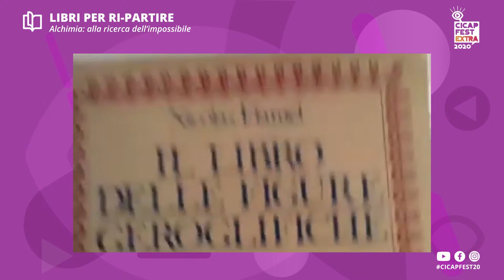Alchimia: alla ricerca dell'impossibile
L’alchimia, la ricerca della pietra filosofale, ovvero quella misteriosa sostanza capace di trasformare il piombo in oro e di donare all’uomo l’immortalità, sembra ormai materia da museo degli abbagli dell’umanità. Eppure, l’arrivo della chimica non ha spazzato via certe credenze magiche legate all’alchimia e la sua storia, che giunge fino ai nostri giorni, è molto più interessante di quanto si immagini. Ed è proprio quello che scopriremo oggi insieme a Leonardo Anatrini e Marco Ciardi, autori de La scienza impossibile.

Con Leonardo Anatrini e Marco Ciardi - Modera Massimo Polidoro